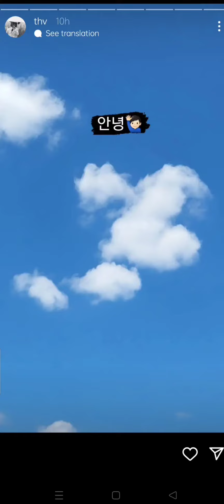V Ig's story today